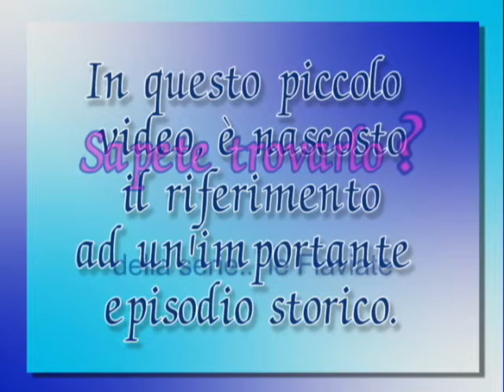le fate e la privacy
anche le fate hanno bisogno di privacy.  In questo piccolo video è riportato un'importante episodio storico. Sapete trovarlo?